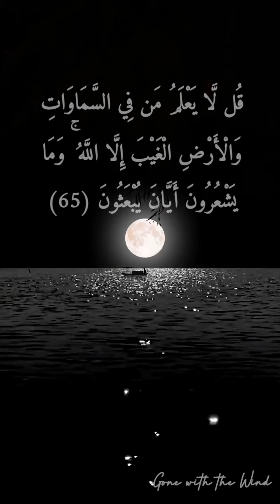قرآن كريم بصوت القارئ الشيخ عبد الباسط عبد الصمد لما تيسر من سورة النمل مجود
قرآن كريم
الشيخ عبد الباسط عبد الصمد
سورة النمل